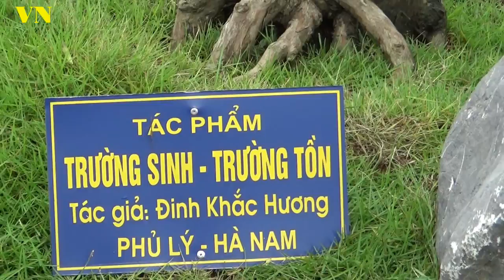VN 35 TIỂU CẢNH TRƯỜNG SINH TRƯỜNG TỒN CỦA ĐINH KHẮC HƯƠNG